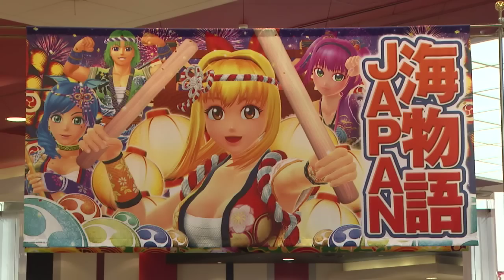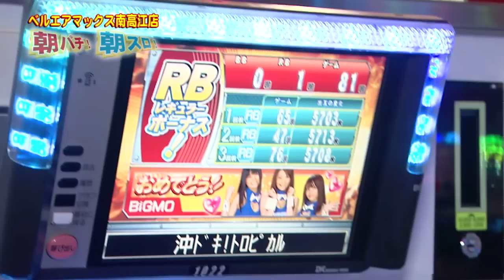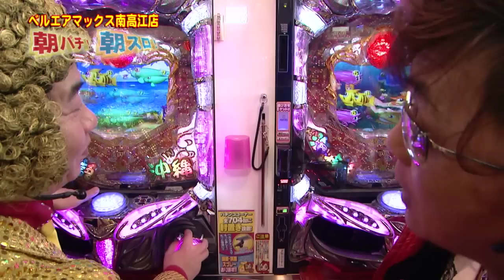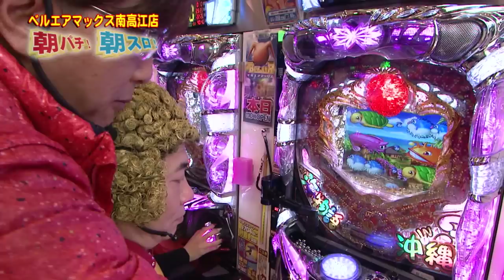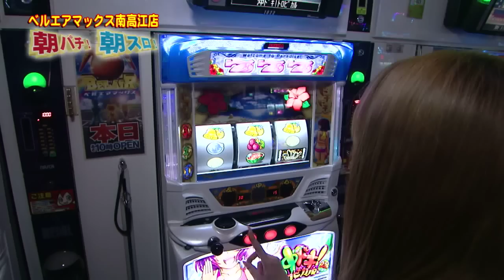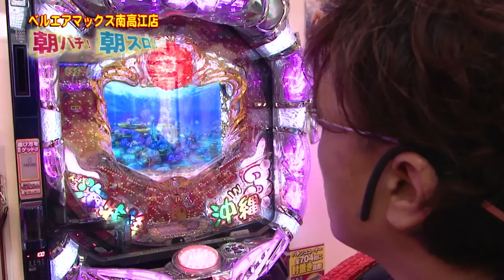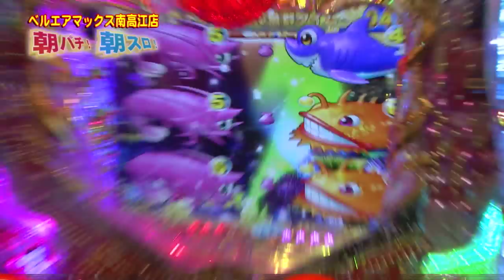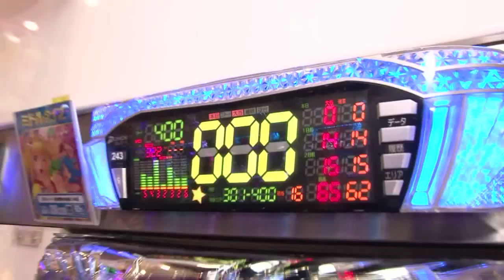【パチ王伝】朝パチ朝スロ（3月17日放送）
今回はベルエアマックス南高江店で朝パチ朝スロ！
海ジャパン、沖海、沖ドキ！ の３機種でそれぞれが勝負！

 新キャラの慶徳二郎にも注目にゃ♪(●´∀)人(∀｀●)

番組の収録情報はコチラ